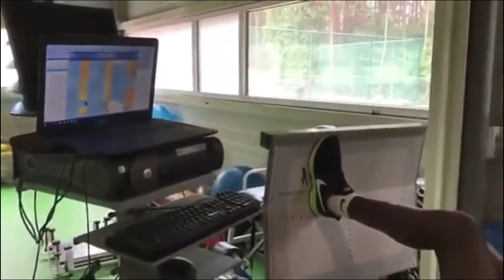Uganda Cranes striker Abdu Lumala on the process of full recovery.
ABDUL LUMALA got a knee injury which required an operation, subsequently ruling him out of action